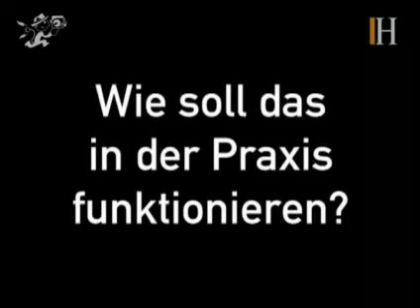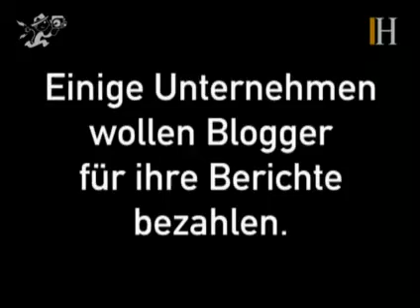Werbung sucht Zielgruppe - Ein LiMedien.de Trailer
Dieser Trailer wurde von der LiMEDIEN.de Medienfabrik bearbeitet.
Er dient u,a auch als Trailer für die LiMEDEN Portale:
LiMOVIE.de - Das Internet Kino.
LiHOME.de -  Der Web TV Sender.
LiMEDIEN.de produziert u.a.  auch internettaugliche Filme und moderne Internet Portale.
LiMEDIEN.de - Die Filmfabrik,
LiMEDIEN.de - Die Internet Fabrik,
LiMEDIEN.de - Die Werbeagentur  für den kleine Etat.